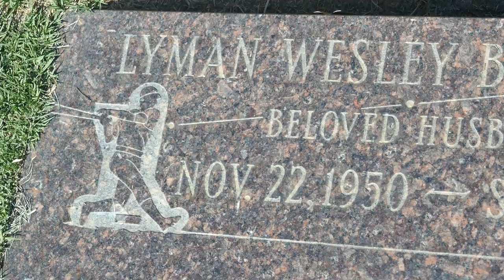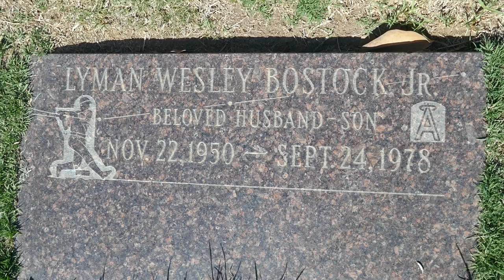Baseball Player Lyman Wesley Bostock Jr. Grave Inglewood Cemetery LA California USA July 13, 2022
Baseball Player Lyman Wesley Bostock Jr. Grave Parkview Section Inglewood Cemetery Los Angeles California USA July 13, 2022.
Major League Baseball Player. Played Major League baseball as an outfielder for 4 seasons (1975 to 1978) before having his life tragically cut short. A product of a baseball family (his father, Lyman Bostock Sr., played in the Negro Leagues from 1940 to 1949), he hit .282 in his 1975 rookie season for the Minnesota Twins. Over the next two seasons he would be one of the best hitters in the American League, batting .323 in 1976 and .336 in 1977 (he finished second in the batting race that year to teammate and future Hall of Famer Rod Carew). In November 1977 he went to the California Angles in the re-entry free agent draft. He was batting .296 when on September 23, 1978 he was shot and killed in Gary, Indiana while riding in the backseat of his uncle's car. The shooter was aiming for his estranged wife, who was sitting next to Bostock. That man, Leonard Smith, was found not guilty by reasons of insanity, and was released in 1980 from an Indiana Mental Hospital, because he was deemed to "no longer be insane".